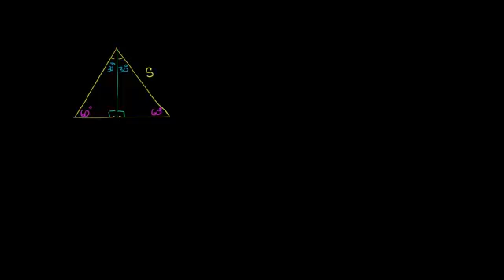مساحة المثلث المتساوي الأضلاع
Area of an Equilateral Triangle
يتناول هذا الفيديو مثال لإيجاد افتران لحساب مساحة المثلث متساوي الأضلاع
شكر خاص لمؤسسة شركاء في التنمية المستدامة -- فلسطين